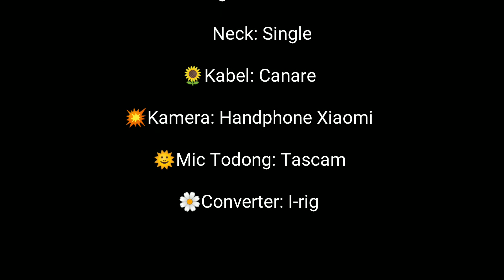Audio SPLITTER ACTIVE untuk gitar, bass, ukulele, keyboard, dan lainnya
Splittter itu musti aktiv gan..
Coba kenapa?
Karena splittter aktiv itu akan menjaga signal audio tetap di posisi 0 db dan tidak memberikan colouring tone.
Kalo manual dijumper jumper sih bisa aja, coba dicek dengan seksama, pasti ada sound high atau lownya yang hilang, rata rata lebih mendem gan...
Splittter ini input dan output mono ya gan.. Untuk audio source apa aja ok.